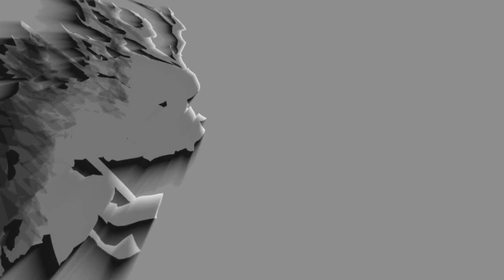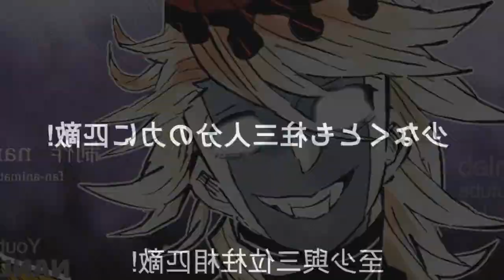ONDE E COMO ASSISTIR DEMON SLAYER 3 TEMPORADA!! - Kimetsu no yaiba 3 temporada ep 2 português pt/br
Fala galera no vídeo de hoje eu vim falar para vocês da terceira temporada de demon slayer o arco da vila dos ferreiros! Será falado onde e como assistir o segundo episódio da terceira temporada de Kimetsu no Yaiba! Vem com o Bucky❤️

TEMAS:
demon slayer
kimetsu no yaiba op
kimetsu no yaiba trailer
demon slayer trailer
demon slayer 3 temporada trailer
demon slayer trailer season 3
demon slayer luas superiores
kimetsu no yaiba anime trailer
kimetsu no yaiba trailer season 3
kimetsu no yaiba luas superiores
kimetsu no yaiba anime 3
kimetsu no yaiba filme
kimetsu no yaiba filme data
kimetsu no yaiba filme 2
kimetsu no yaiba anime filme
demon slayer anime 3
demon slayer filme
demon slayer filme 2
Demon slayer anime filme
demon slayer op 4
3 temporada de kimetsu no yaiba anime
3 temporada de demon slayer anime
demon slayer anime
kimetsu no yaiba anime
3ª temporada,demon slayer 3 temporada,anime no sekai,kimetsu no yaiba 3 temporada,kimetsu no yaiba 3 temporada data de lançamento,demon slayer 3 temporada data,kimetsu no yaiba 3 temporada quando sai
Demon slayer season 3 new promotion reel